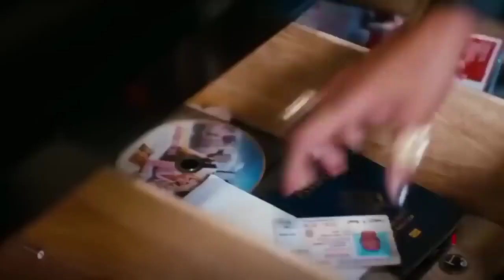Kalaastar - new-old mix | Honey 4.0 | Yo Yo Honey Singh & Sonakshi Sinha | @Zeemusic old-new(mix)